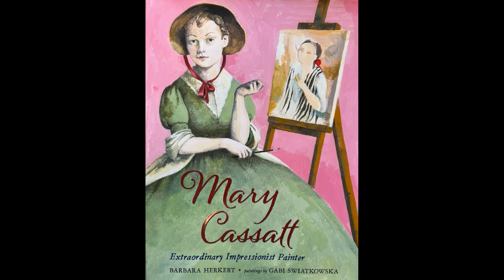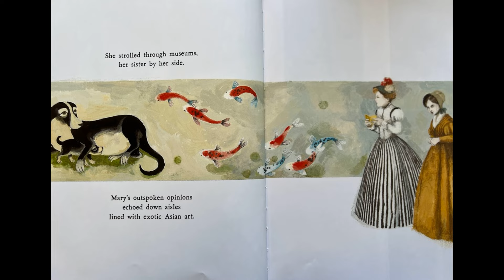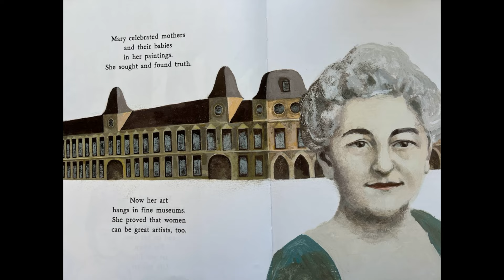Mary Cassatt (Read Aloud)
Mary Cassatt was a headstrong, determined girl. She wanted to be an artist in 1860, a time when proper girls certainly weren't artists. It wasn't polite. But Mary herself wasn't polite. She pursued art with a passion, moving to Paris to study, painting what she saw. Her work was rejected by the Salon judges time and time again. One day, the great painter Edgar Degas invited her to join him and his group of independent artists, those who flouted the rules and painted as they pleased―the Impressionists. Mary was on her way.

Link for purchase